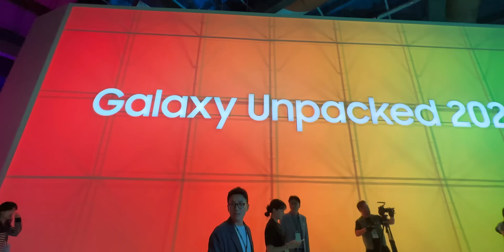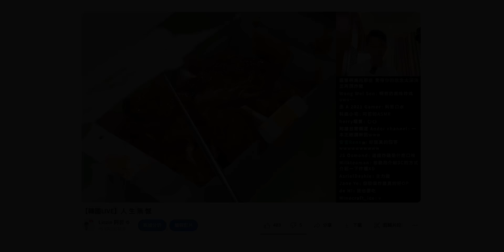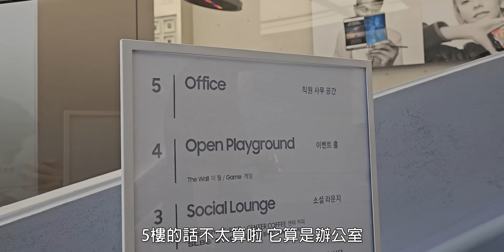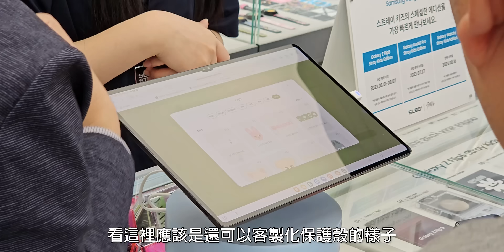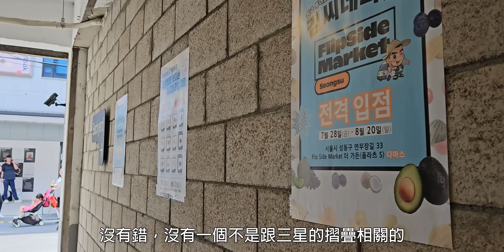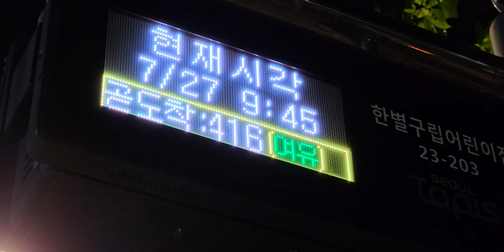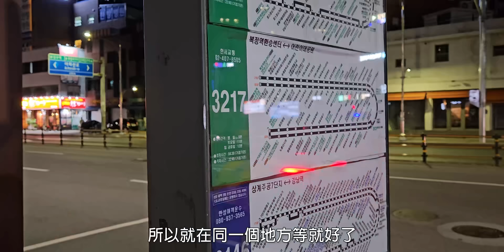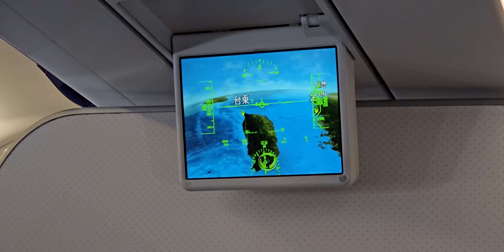【阿哲】來到國際規模的Unpacked現場就是要幹大事啊 [2023 Unpacked 韓國行 EP.2] [#319]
要進入這個神聖的會場了。
到時除了會見到各個高層發表這次的產品之外，也會準備大量的新產品，供我們體驗。
不過，既然這些產品在之前都已經用過了，那就乾脆...來做點我規劃已久的，不一樣的事吧！

透過我的專屬連結購買RHINOSHIELD犀牛盾之產品，一起體驗犀牛盾的強大吧～

LAKEY INSPIRED - Saturdays
Joakim Karud - Milky Way
Joakim Karud - Fireplace
mommy x Philanthrope - Thinking of you ft. Kyle McEvoy

錄影設備：Canon EOS R10、Samsung Z Fold5、iPhone 14 Pro
麥克風：Shure MV7
後製軟體：Adobe Premiere Pro CC 2023